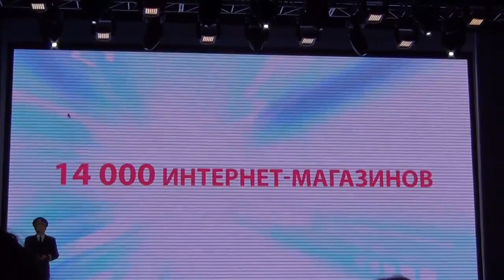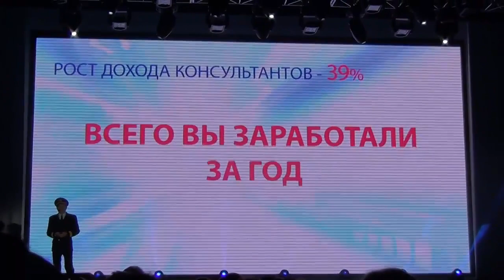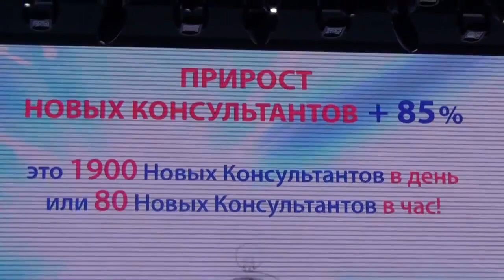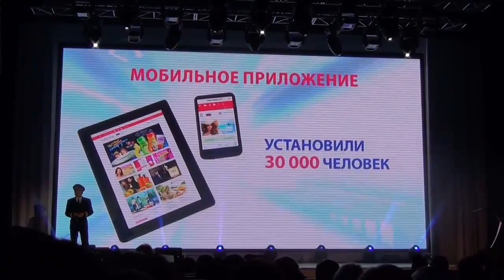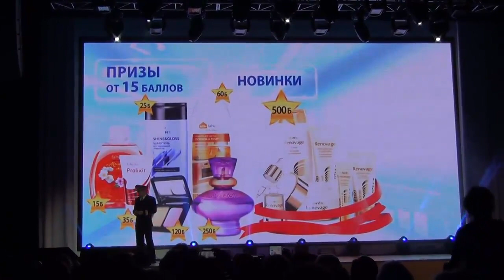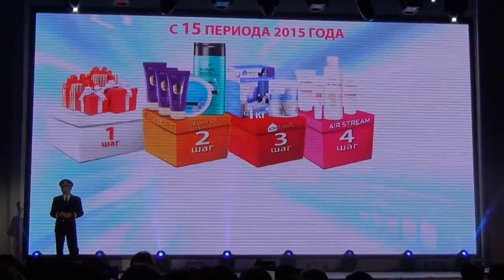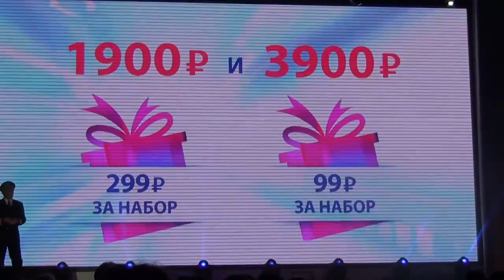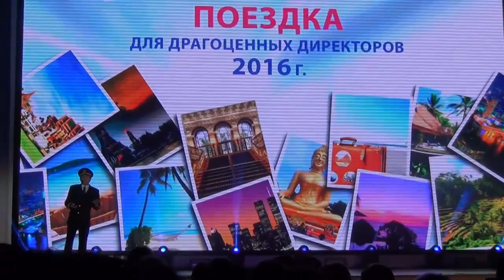М. Рыпаленко об Итогах и Новых Мотивационных Программах faberlic (Ассамблея Фаберлик 2015 - Сочи)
Если Вы хотите Посмотреть больше Видео с Международной Ассамблеи Фаберлик 2015 (в Сочи), то переходите на мой Блог:

И узнайте все о:

 Новинках продукции;
- Новых направлениях;
- Стратегиях Развития Компании на 2016 год;
- Новых Выгодах и Поощрениях.

А в данном видео Вы услышите то, что говорил М. Рыпаленко об итогах и Новых Мотивационных Программах faberlic на Международная Ассамблея Фаберлик 2015 - Сочи.